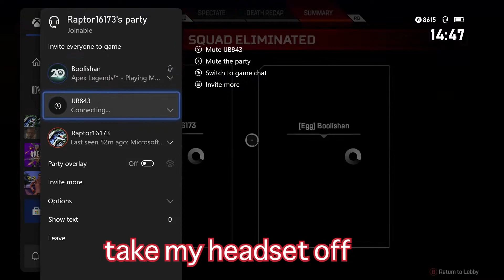I Finally Pop Off In Apex Legends.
As always, special thanks to my friends for featuring in this video, I couldn't have done it without them.